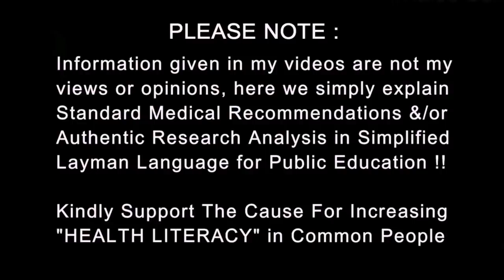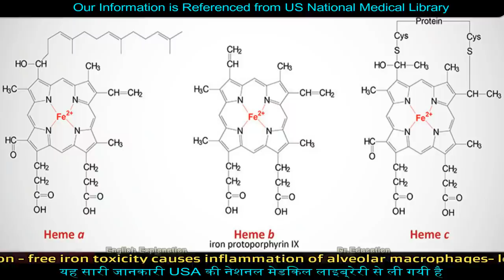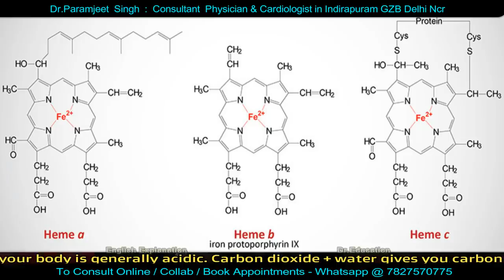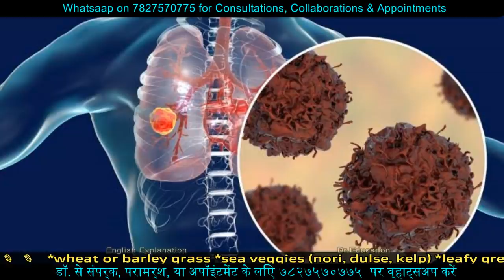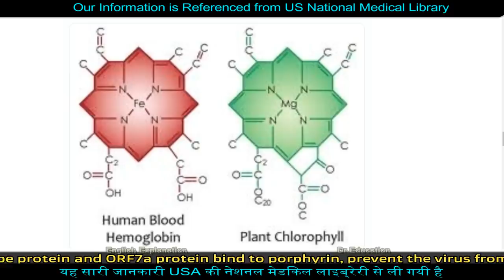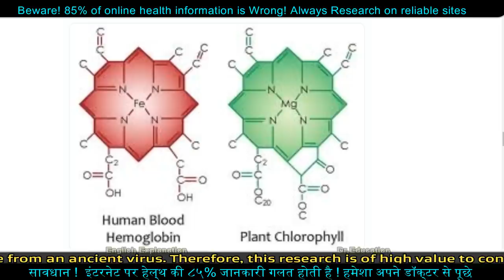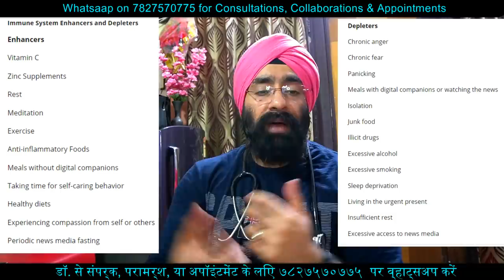Corona virus | Hemoglobin Iron & Lung Damage | Dr.Education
* 1 year in Medical ICU.
* 1 year in Emergency & Casualty.
* 3 months each in Surgery, Neurology, Pediatrics and Family medicine.

CLINIC ADDRESS:
1) Dr. Paramjeet's Clinic  HEALTH & HEART CLINIC - 257 Shakti Khand 4 Indirapuram Ghaziabad UP - 3km from Vaishali metro
2) Cardiac OPD in Yashoda Superspeciality Hospital - NEHRU NAGAR III GZB.

Thanks & Regards
Dr.PARAMJEET SINGH